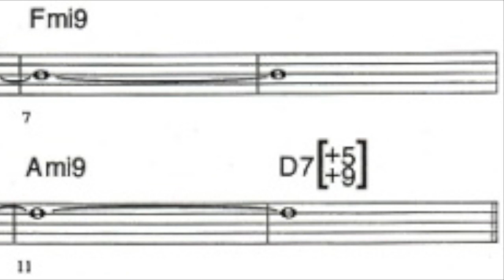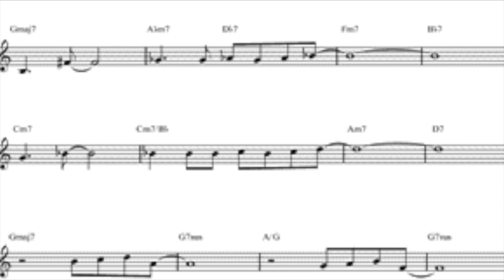Dolphins Dance (H.Hancock cover)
Nice song by Herbie Hancock. My friend Tadeu Passarelli on trombone.